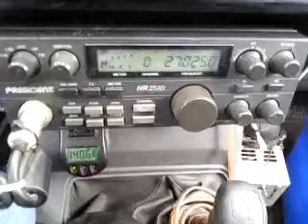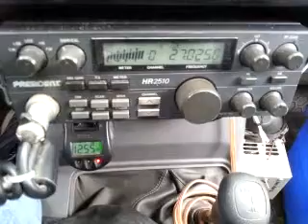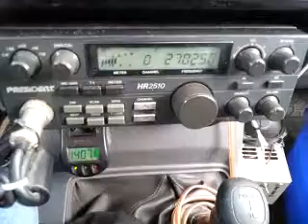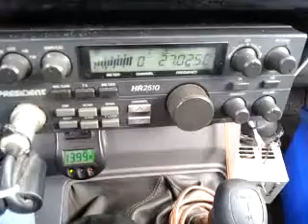09-08-2014 ModSqd PartyPooperVA WindJammerGA PeaceMakerMS